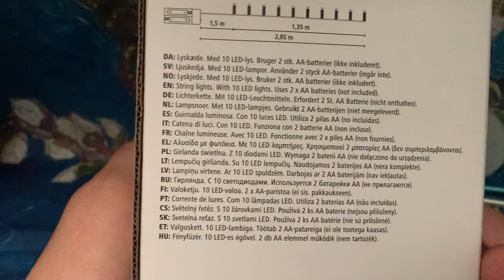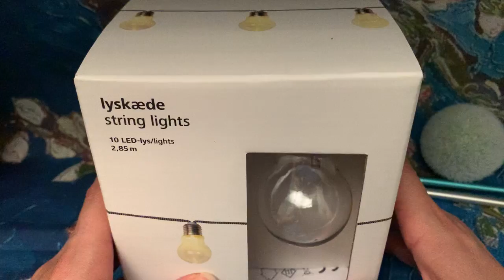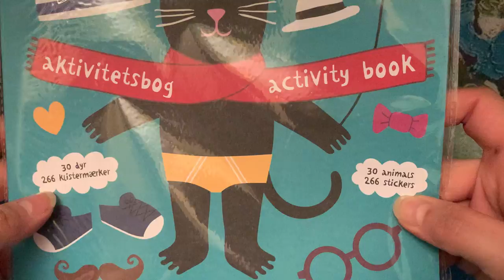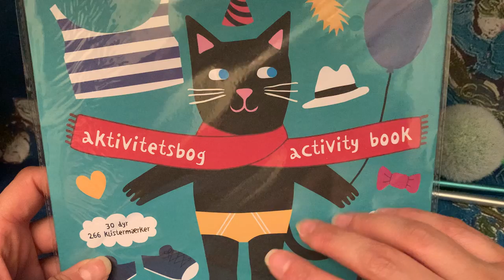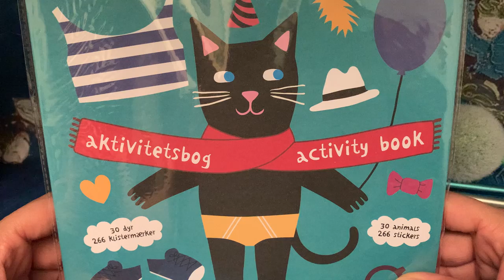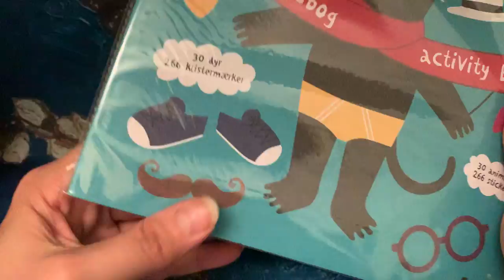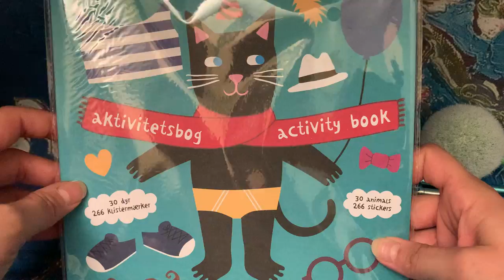Show & tell: Acquisti da TIGER | ASMR ITA